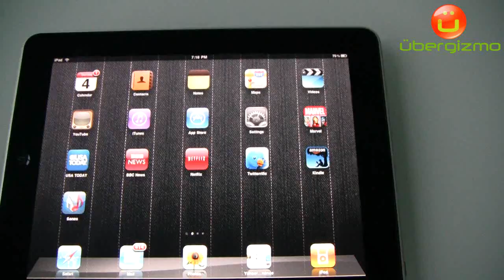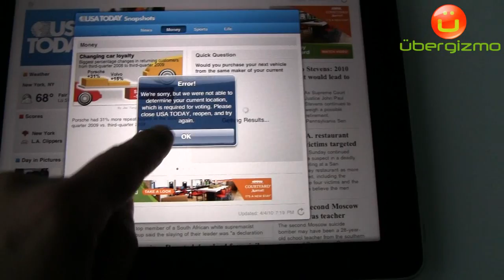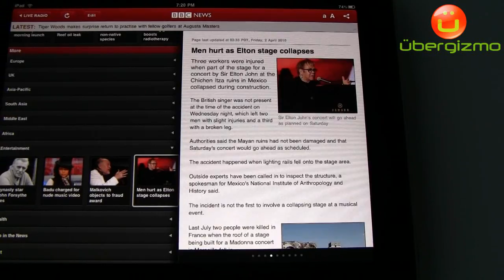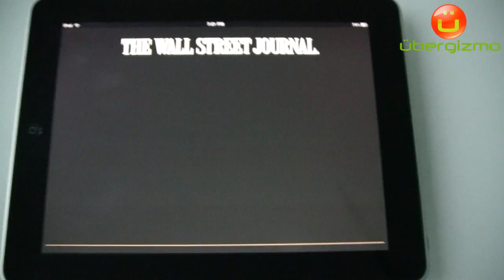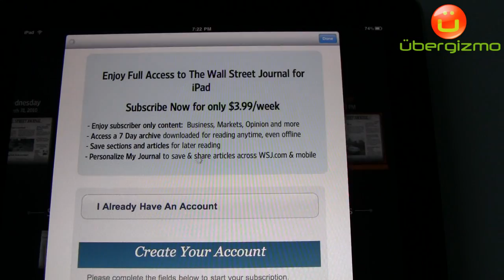Reading newspapers on the iPad (720p HD video)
this short video shows a few newspaper apps running on the iPad over WIFI. This clip is part of a larger iPad review published